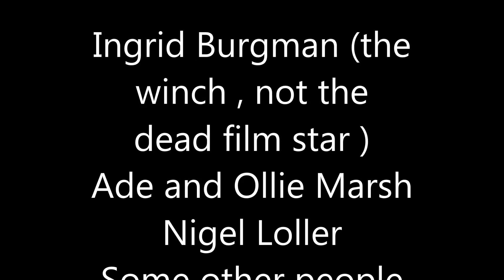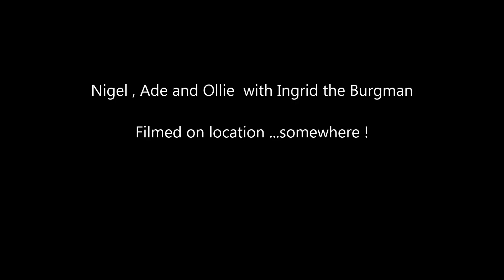Wake Winch 33 bhp !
Meet Ingrid...She is my Wakeboard / Ski / Barefoot winch, built from a Suzuki Burgman 400cc twist and go scooter
Ingrid features working speedo ( recalibrated for accurate rider speed), Quiet 33hp fuel injected fourstroke for line retrieval rates of up to 60mph if required
The  winch drum currently has 200mtrs of 6mm braid but is having 3.5mm Spectra fitted as soon as it arrives and is braked via four pot caliper to avoid over run and has a hand brake which will avoid the line spooling off on the way to the beach !
Filmed at Chouet beach and Ladies bay in the north of Guernsey..which is, on windy days, a wind and kite surf playground